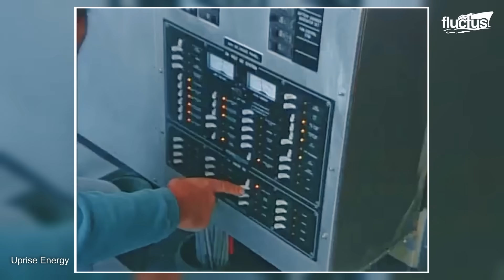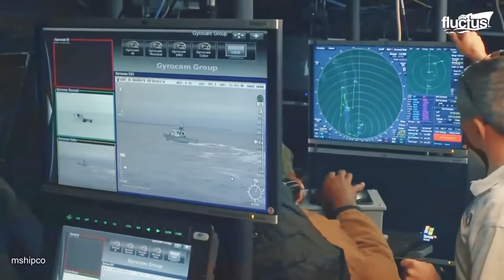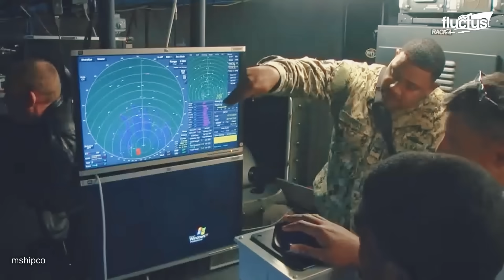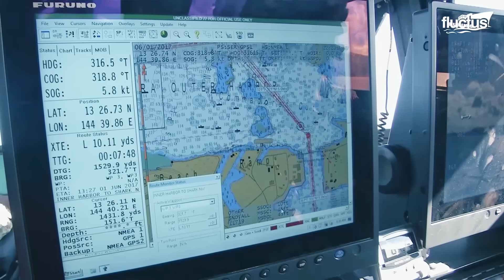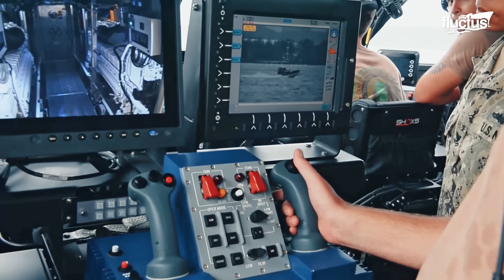US Navy's Fastest Stealth Ship Prototype Ever Built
Welcome back to the Fluctus Channel, as we discover the advanced small craft used by the U.S. Navy and special operations forces, from stealthy vessels to agile Mark VI patrol boats and CRRCs used for covert missions.